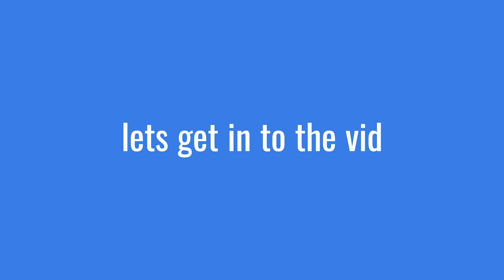i play fortnite in rank